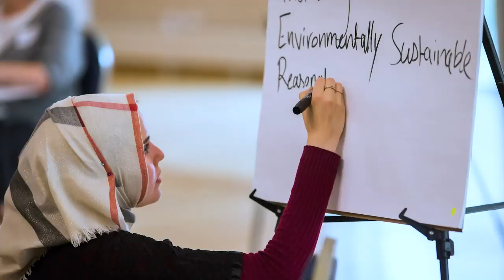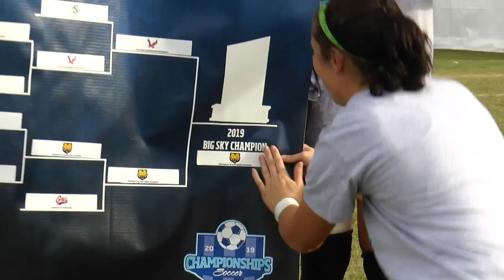University of Northern Colorado - 2019 Fall Undergraduate Commencement (Ceremony 2)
We will be streaming UNC’s Fall 2019 Undergraduate Commencement (Ceremony 2) LIVE on Saturday, December 14, at 9 a.m. from the Bank of Colorado Arena at Butler Hancock Athletic Center. The live feed will begin at or shortly before 9 a.m.